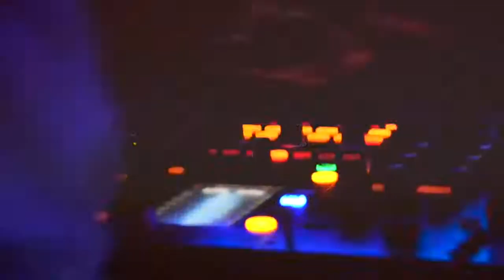DJ KIRILLICH @ Большевик (г. Серпухов)